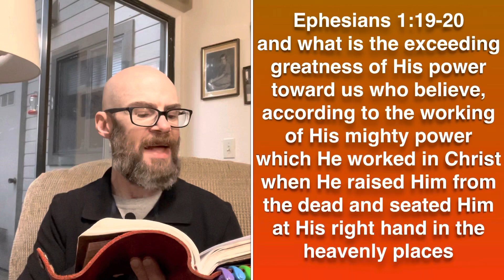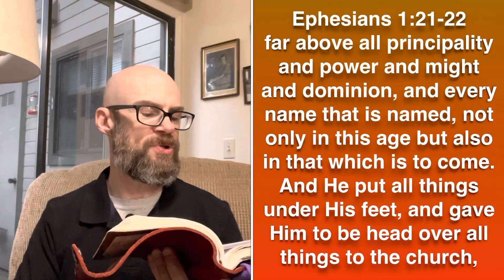Under Construction - Power from Jesus - Ephesians 1:19-22